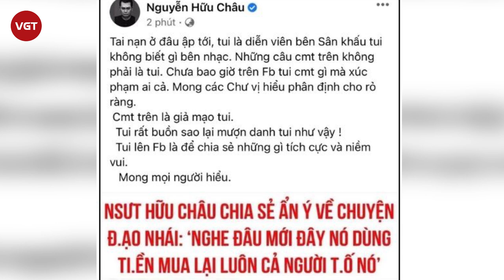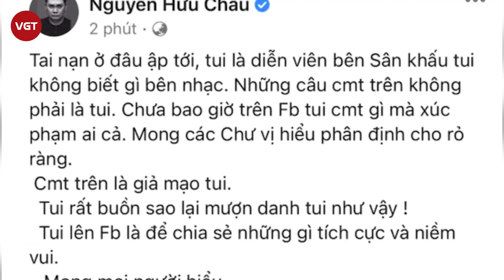NSƯT Hữu Châu lên tiếng khi bị nghi “đá xéo” Sơn Tùng M - TP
Chiều 25/2, mạng xã hội xôn xao với thông tin NSƯT Hữu Châu bày tỏ quan điểm về những ồn ào, nghi vấn đạo nhái ở showbiz Việt thời gian qua.